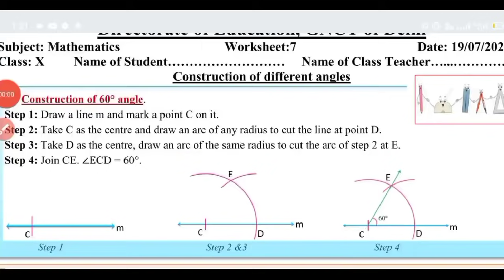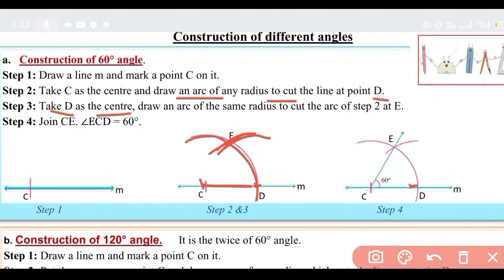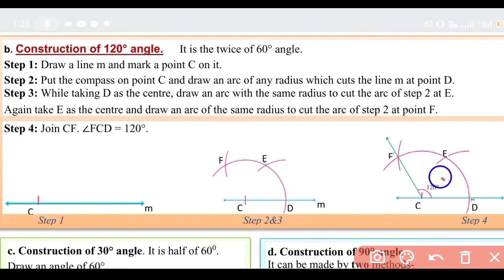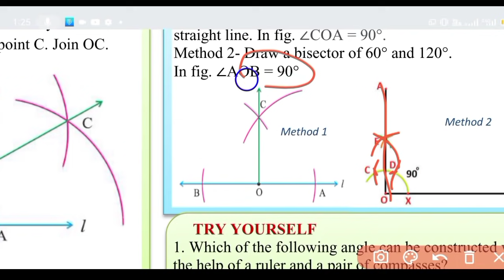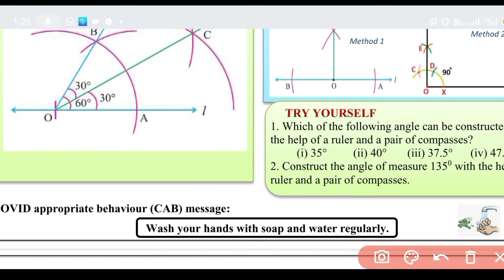Class 10 Maths Worksheet 7 | English Medium | 19 July 2021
Class 10 Maths DOE Worksheet 7 English medium | 19 July 21